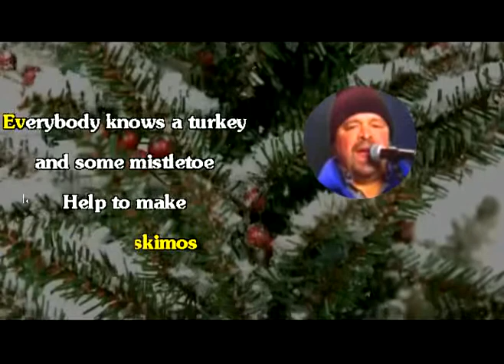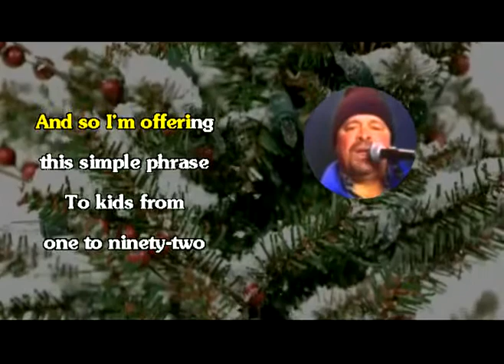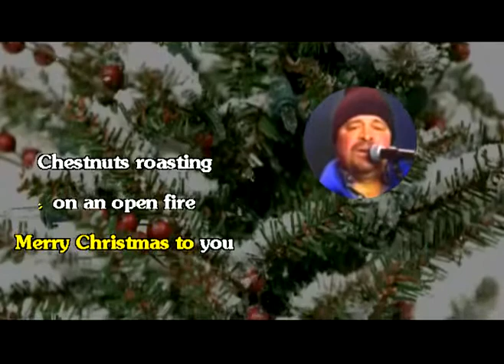VMTO 2013 Special Holiday Greeting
Video Made To Order is an online post production service that takes your video and produces a professional presentation for promotional & personal purposes at low cost!